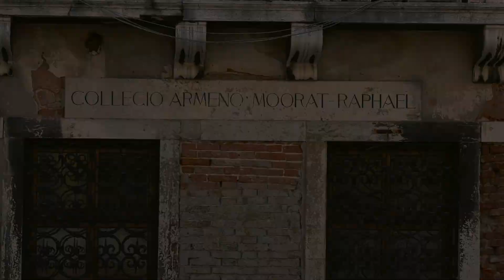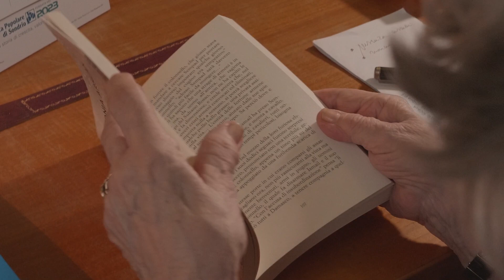L'Anima dell'albicocco. TRAILER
Il documentario "L'Anima dell'albicocco" è un viaggio alla scoperta di un popolo, gli armeni, che forse conosciamo poco ma che, in realtà, ci è vicino da molti secoli.

Il filo conduttore è la musica evocativa di Giuseppe Dal Bianco e Giuseppe Laudanna che lega i vari momenti di un incontro sorprendente toccando i luoghi, la tradizione, l’arte, la religione, l’alfabeto e l’educazione scolastica di un popolo rimasto vivo e coeso nonostante gli eventi terribili che ha dovuto subire nel corso della storia.

Attraverso testimonianze dirette, brevi parti didascaliche e visite dei principali luoghi armeni di Venezia e del Veneto, inizieremo a comprendere cosa sia l’essenza dell’armenità; una combinazione fatta di fierezza e orgoglio, di rispetto per le altre culture, di solidarietà e di integrazione, di condivisione di valori, di estrema resilienza alle avversità della storia.